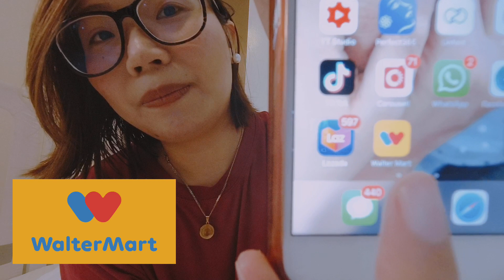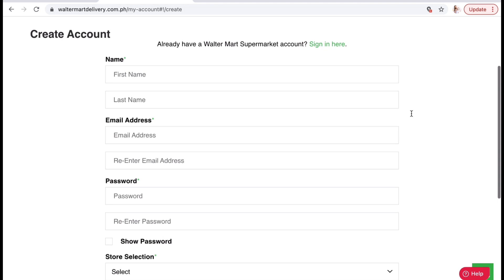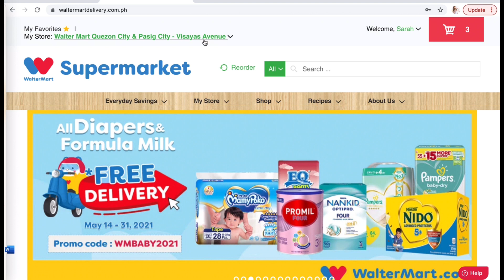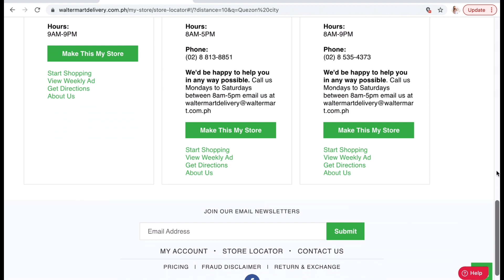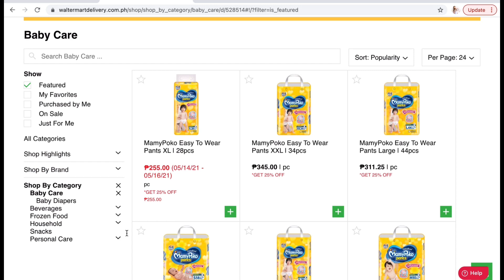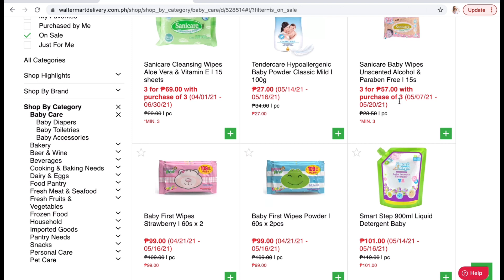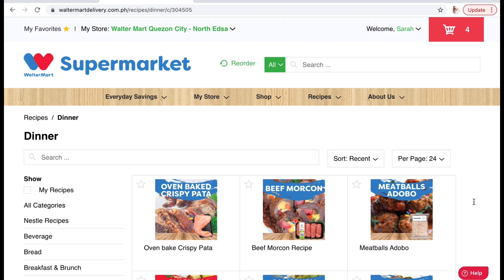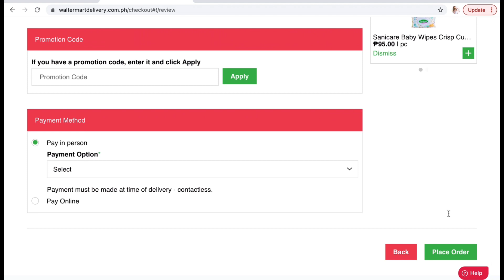ANO NGA BA ANG BEST ONLINE GROCERY PARA SA AKIN??